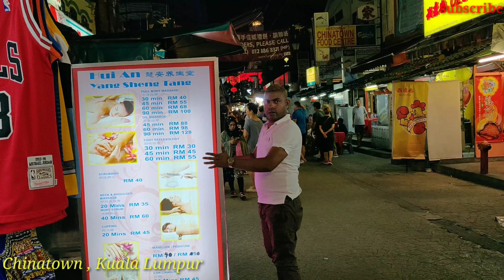Chinatown Kuala Lumpur, Malaysia/ Night Life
Lively, colorful Chinatown is centered on Petaling Street, known for its fashion shops and a large covered market with produce, clothes and accessories. Local artists sell paintings and crafts at nearby Central Market, where stalls also dish up noodles and curry.
               by,Horse Rider